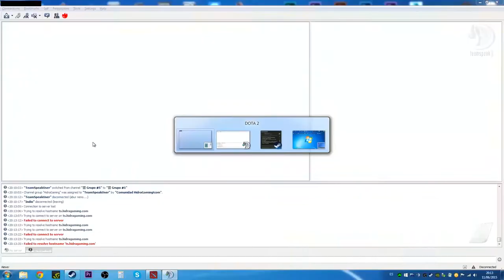earth shaker - dota 2 - gameplay comentado